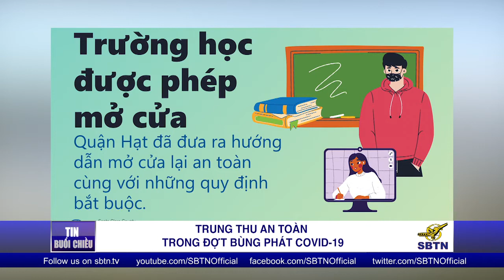Trung Thu an toàn trong đợt bùng phát COVID-19